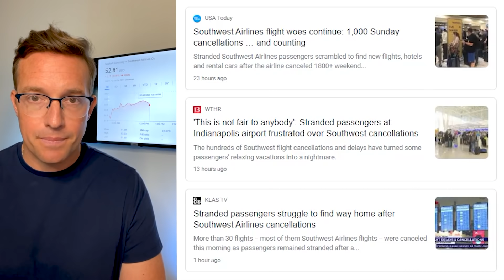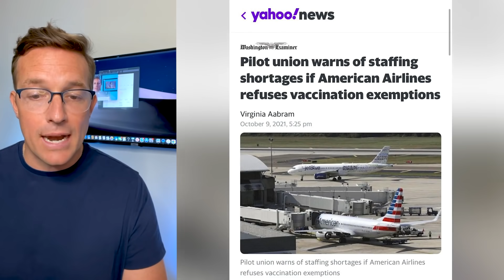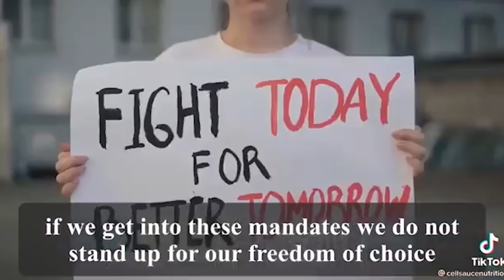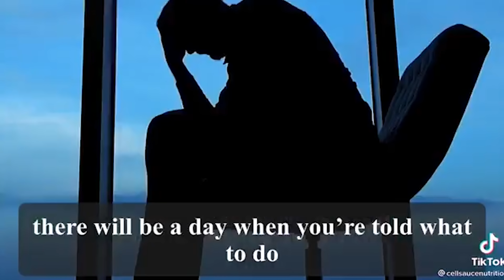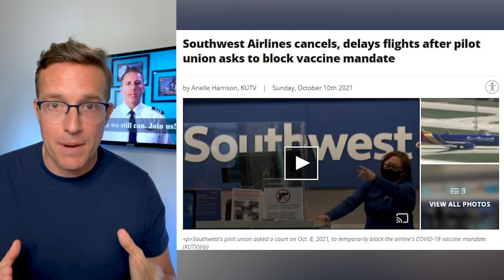The Revolution Is Here | Stand With The Hero Pilots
Mass Strikes Over Illegal Government Mandates Grind American Infastructure To The Ground — This Is Just The Beginning